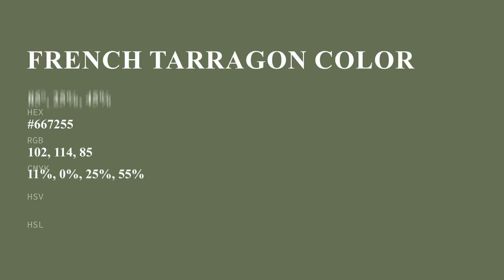French Tarragon color #667255 hex color - Green color - Cool color 667255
What color is French Tarragon ? #667255 hex color - Green color - Cool color 667255

Hex #667255 Color Code is also known as French Tarragon color.